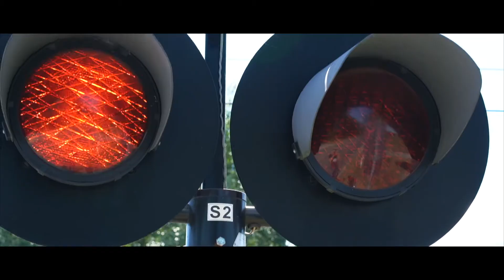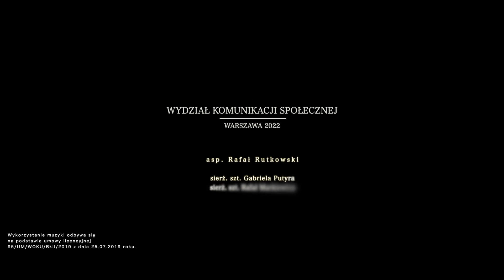ZMIANY W PRZEPISACH PRAWO O RUCHU DROGOWYM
Już od 17 września nastąpią kolejne zmiany w przepisach obowiązujących kierowców. Celem jest zwiększenie bezpieczeństwa w ruchu drogowym. Zmiany dotyczą m.in. złamania przepisów z tej samej grupy w ciągu 2 lat od ostatniego wykroczenia. Mandat drogowy będzie w tym przypadku dwukrotnie wyższy. Wykroczenia, które podlegać będą „recydywie” to: przekroczenie dopuszczalnej prędkości (powyżej 31 km/h), nieustąpienie pierwszeństwa pieszemu, niewłaściwe wyprzedzanie i wjechanie na przejazd kolejowy po opuszczeniu zapór lub zapaleniu się czerwonego światła. Zmieniają się także ilości punktów karnych nakładanych przez służby za poszczególne wykroczenia w ruchu drogowym.

17 września br. wchodzą w życie ważne dla wszystkich użytkowników dróg zmiany w przepisach. To kolejny etap nowelizacji przepisów przyjętych w zeszłym roku, w tym ustawy Prawo o ruchu drogowym. To drugi etap wdrażania regulacji, (część przepisów obowiązuje już od 1 stycznia 2022), których nadrzędnym celem jest zwiększenie bezpieczeństwa w ruchu drogowym.

Od 17 września zacznie obowiązywać zmiana sposobu kasowania zgromadzonych punktów. Obowiązywać one będą przez dwa lata na koncie kierowców popełniających wykroczenia a nie jak dotychczas przez rok. Zniesione zostają również szkolenia, po odbyciu których liczba punktów otrzymanych przez kierowcę ulegała zmniejszeniu.

Zastosowanie w przypadku najbardziej poważnych wykroczeń, skutkujących poważnym zagrożeniem bezpieczeństwa ruchu drogowego będzie mieć tzw. „recydywa”. Sytuacja ta dotyczy złamania przepisów z tej samej grupy w ciągu 2 lat od ostatniego wykroczenia. Jeżeli tak się stanie, mandat drogowy będzie dwukrotnie wyższy niż dotychczas.

Dotyczy to na przykład przekroczenia prędkości o:

31-40 km/h – pierwszy raz: 800 złotych / recydywa: 1600 złotych
41-50 km/h – pierwszy raz: 1000 złotych / recydywa: 2000 złotych
51-60 km/h – pierwszy raz: 1500 złotych / recydywa: 3000 złotych
61-70 km/h – pierwszy raz: 2000 złotych / recydywa: 4000 złotych
71 km/h i więcej – pierwszy raz: 2500 złotych / recydywa: 5000 złotych
Oprócz przekroczenia prędkości nowy taryfikator zakłada, że podwójne karanie będzie dotyczyć innych obszarów ruchu, np.:

nieustąpienie pierwszeństwa pieszemu – pierwszy raz: 1500 złotych / recydywa: 3000 złotych;
złamanie zakazu wyprzedzania – pierwszy raz: 1000 złotych / recydywa: 2000 złotych;
wyprzedzanie na przejściu lub przed nim – pierwszy raz: 1500 złotych / recydywa: 3000 złotych;
niezachowanie ostrożności i spowodowanie zagrożenia bezpieczeństwa w ruchu drogowym z następstwem w postaci poszkodowanego pieszego, rowerzysty itp. – pierwszy raz: 1500 złotych / recydywa: 3000 złotych;
omijanie pojazdu, który zatrzymał się w celu ustąpienia pierwszeństwa pieszemu – pierwszy raz: 1500 złotych /  recydywa: 3000 złotych;
wjeżdżanie na torowisko przy zaporach, które są opuszczane, opuszczone lub nie skończyło się ich podnoszenie – pierwszy raz: 2000 złotych / recydywa: 4000 złotych;
wjazd na przejazd kolejowy przy czerwonym świetle sygnalizatora lub jeżeli po drugiej stronie nie ma miejsca do kontynuowania jazdy – pierwszy raz: 2000 złotych / recydywa: 4000 złotych;
prowadzenie pojazdu mechanicznego w stanie po spożyciu alkoholu lub innego, podobnie działającego środka – pierwszy raz: 2500 złotych /  recydywa: 5000 złotych.
Z dniem 17 września w życie wchodzi także nowe rozporządzenie w sprawie ewidencji kierujących pojazdami naruszających przepisy ruchu drogowego. Największą ilość punktów karnych (15 pkt) otrzymają kierowcy popełniający najpoważniejsze wykroczenia, za które grożą także najwyższe stawki wymienione w rozporządzeniu dotyczącym wysokości grzywien nakładanych w formie mandatu karnego za wybrane rodzaje wykroczeń.

Należy pamiętać, że w przypadku szczególnie poważnych sytuacji policjant może skierować sprawę do rozpatrzenia przez sąd. W przypadku ukarania przez sąd grzywna może wynieść nawet 30 000 złotych.

Pamiętajmy, że to czy nowe przepisy dotkną nas jako uczestników ruchu drogowego zależy wyłącznie od nas samych. To my decydujemy o naszym zachowaniu na drodze i ewentualna odpowiedzialność spoczywa na nas.

(BRD KGP / spot: KSP)